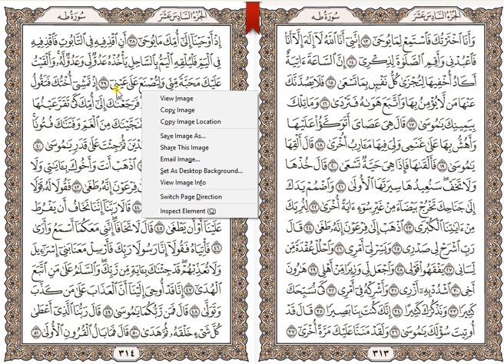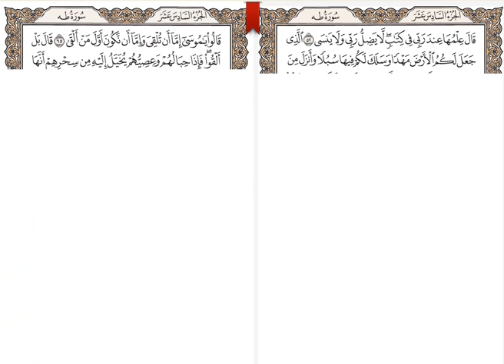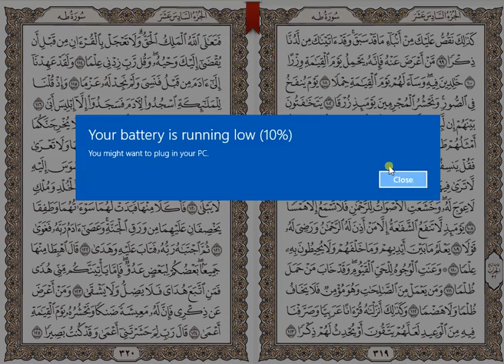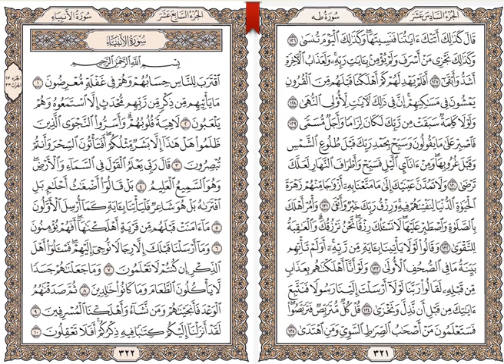تثبيت سورة طه واضغط على الرابط التالى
متشابهات واختبارات سورتى مريم و طه ملف وورد